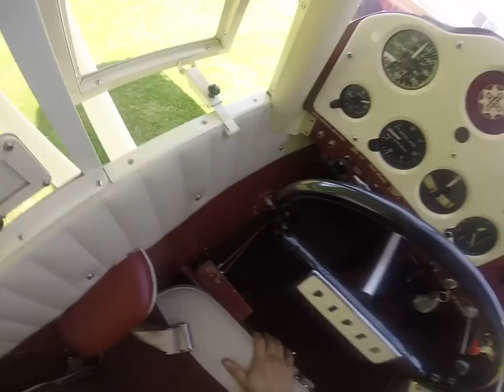1961 Piper Colt Part 1 - North Cascades Vintage Aircraft Museum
We decided to take our 1961 Piper Colt flying on this beautiful spring PNW day. The Piper PA‑22 Colt was the end of an era as far as the short wing aircraft being constructed of steel tube and fabric covering for Piper. To describe the Colt, one has to remember the Colt’s heritage, or short wing genealogy. First came the PA‑15/17 Vagabond in 1947/48, the Clipper in 1949, the Pacer in 1950, the Tri‑Pacer in 1951 and last but not least the PA‑22 108 Colt in 1961. Many enthusiasts believe the Tri‑Pacer to be the biggest contributor to the Colts basic layout with the tricycle gear. But the Colt owes most of it’s lineage to the short wing that started it all , the PA‑15/17 Vagabond.

The structure of the Colt fuselage closely mirrors the Vagabond as both airframes do not retain the Clipper, Pacer and Tri‑Pacer rear door/seat and overhead structures. Piper understood the market for that period, Cessna had the 150 and Piper had the Pa‑18 Super Cub, but that was a tail dragger, and they needed a machine that was economical to manufacture and also to operate. Piper needed a stop gap airplane to fill the trainer role which they would not have until the PA‑28 Cherokee 140 was introduced. What they came up with was the wonderful little Pa‑22 108 Colt . Piper must of done their homework as well over 2000 Colts were manufactured in the three year production run at Lock Haven, PA. Many were destined for the role which they were designed and manufactured… flight school training.

They served this role very well and for many year. But soon the seventies and eighties rolled around and many of the flight schools no longer had the personnel to maintain the Colt’s steel tube and fabric structures. The Colt became an often neglected rag bag that began to dot smaller airports across the country. Bring on the new century and the old Piper Colt might have a new lease on life. Many Colts will always be ‘around the patch’ type airplanes giving owners an economical avenue to get into the air. A few of the Colts will fall farther into conditions of disrepair, but the fortunate few will wear their Cinderella party dress, as can be seen with our N5191Z. Even a lowly old Colt can be taken out to the party!! Piper’s formula was right on the money in 1961 and also for this time in aviation, The Colt was and still is a lot of bang for the buck.